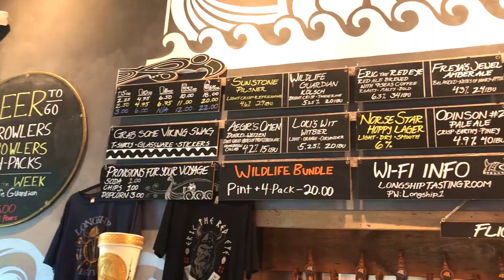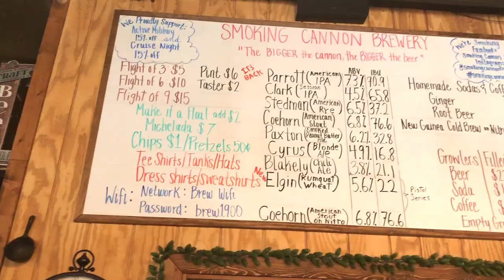La picole à San Diego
Coucou.
Désolé pour le dérengement 🙏🏼